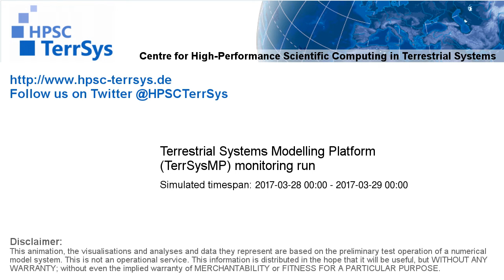TerrSysMP monitoring run 2017-03-28 - correction run temp diff - NRW (24h)